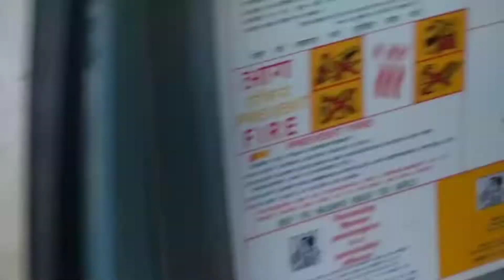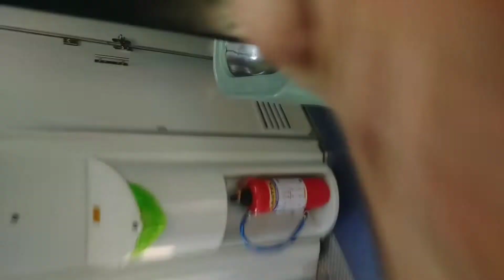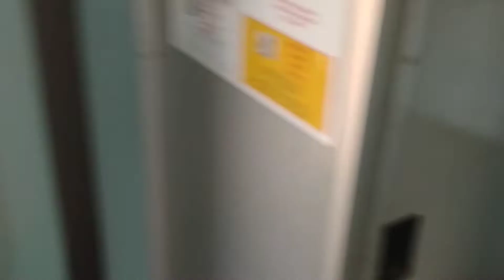Vidarbha Express train Journey हांडी का दहीबड़ा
Dhamangaon to Nagpur train journey link

Follow us also on Instagram train journey traveling tel _______________♥️😊 _________________ { Thanks for supporting & watching video } ______________DISCLAIMER_____________ 🚫 Copyright Disclaimer under Section 107 of the copyright act 1976, allowance is made for fair use for purposes such as criticism, comment, news reporting, scholarship, and research.